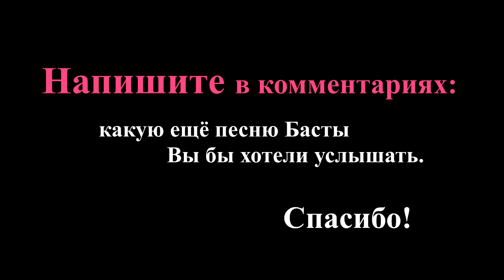Баста - Выпускной Медлячок пианино кавер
Баста Выпускной на пианино (Баста Медлячок) фортепианный кавер в исполнении А.Дзарковски

"Выпускной" она же "Медлячок" - очень трогательная композиция Василия Вакуленко, вошедшая в альбом "Баста 5" и ставшая поистине гимном всех выпускных. Мы решили сделать инструментальную версию и наполнить ее новыми эмоциями. Возможно получилось караоке, а может, просто - музыка для релаксации. Так или иначе присаживайтесь поудобнее и наслаждайтесь!

Записано в Dzarkovsky Project Studio 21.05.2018 | Nord Stage 2/ Grand Imperial sound.

Исполнение: Андрей Дзарковски
Аранжировка: Андрей Дзарковски
Видеоряд: Денис Цветков